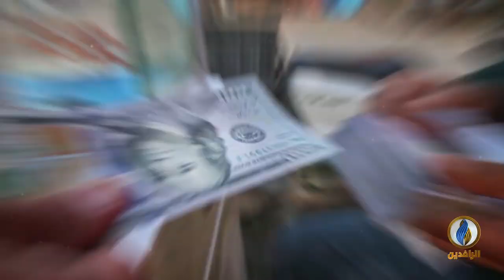انفوجرافيك | البطالة كابوس يعيشه العراقيون